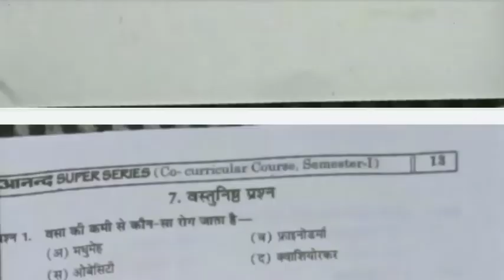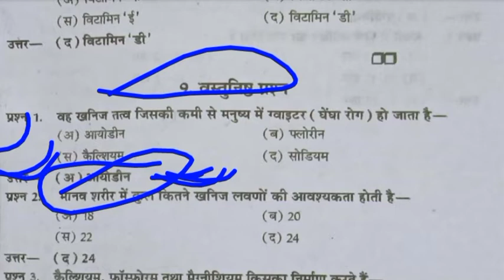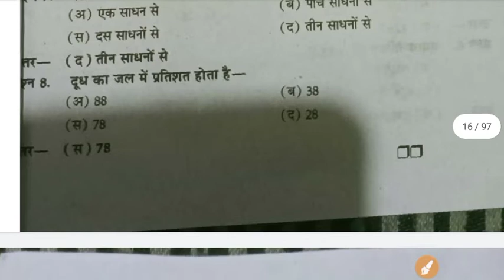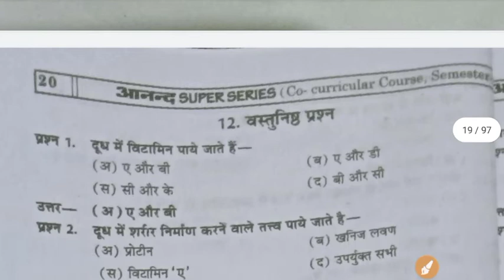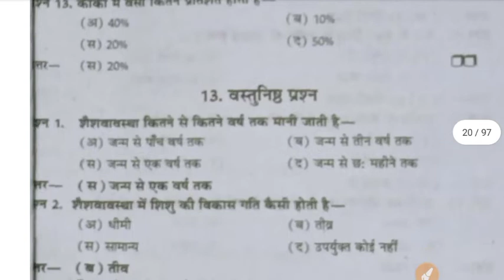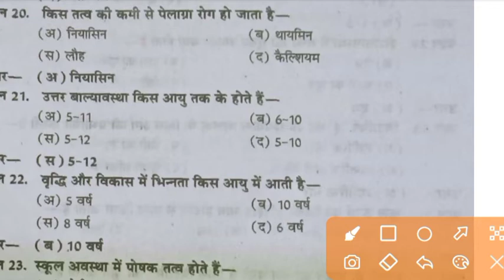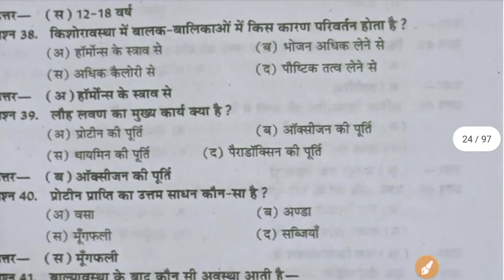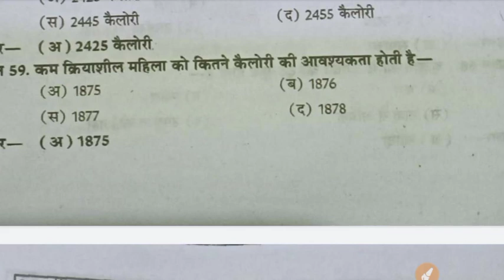Food, Nutrition and Hygiene Ba /bsc/ b.com Important Objective Questions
_Hello Students_

*Rana Study Platform*

              👉  Follow me❤️

➡️My Telegram change link -
Join to taligram __👇